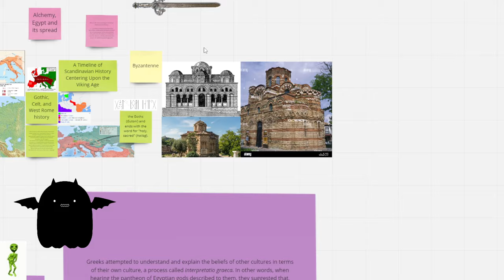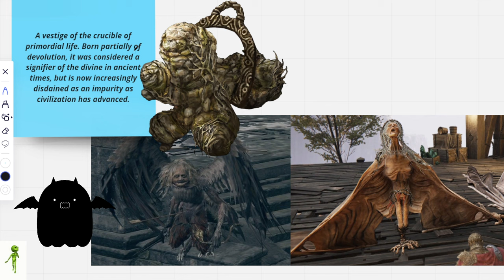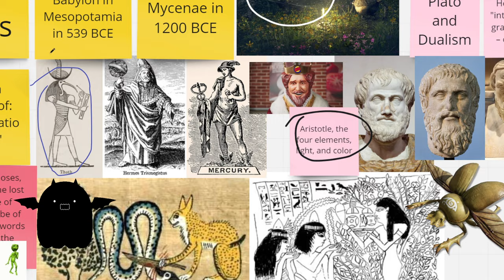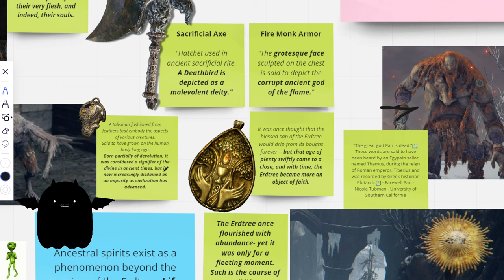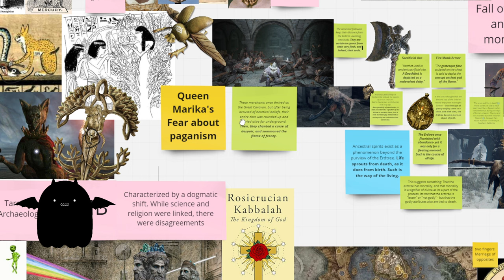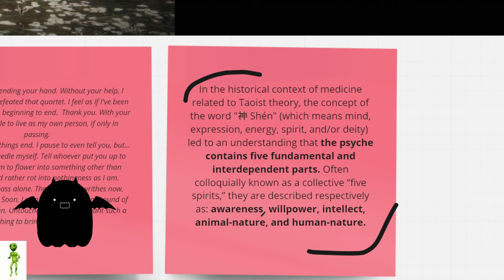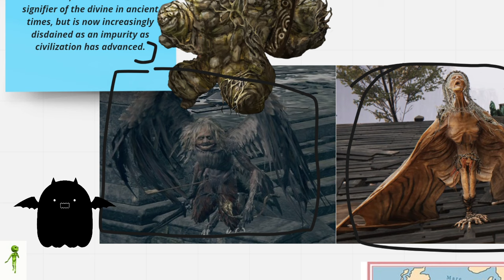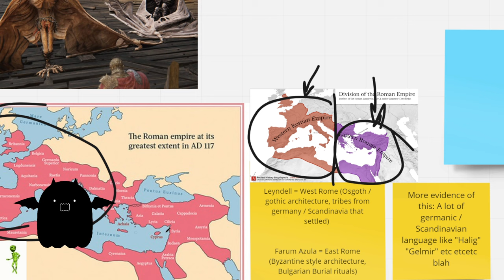Elden John Keeps Me Up At Night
a video in which i have fully lost my mind